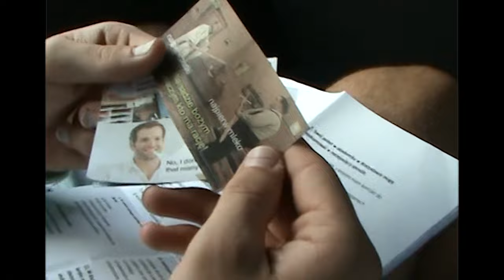NIKT NIE PRZYSZEDŁ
Dom Produkcyjny Tanio ale spoko powraca z kolejną spoko produkcją
Montaż - the one and only Karol Znicz
Zdjęcia - @luckylook.jpg
Marudzenie i poprawki - fukajot
Reżyseria - troche ja troche zniczu
Dawno nic nie robilismy fajnie wrocic do robienia video na ostania chwile. Serio nic sie nie nauczyliśmy oddaliśmy to na 2min przed premierą przysięgam, pomimo tego że był spokojnie tydzień na zrobienie tego vloga, a kur szkoda gadac
Focus puller - krupson
Ochrona - tez krupson
Kup se bilet co se masz nie kupić